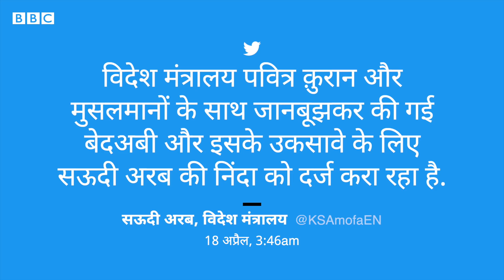Sweden Riots 2022 : स्वीडन में क़ुरान जलाने पर हंगामा और झड़पें, Saudi Arab ने जताई नाराज़गी (BBC)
स्वीडन में जानबूझकर क़ुरान जलाने की घटनाओं पर सऊदी अरब ने भारी नाराज़गी जताई है. सोमवार की सुबह सऊदी अरब विदेश मंत्रालय ने इस पर बयान जारी किया है. सऊदी अरब के विदेश मंत्रालय ने बयान में कहा है, "विदेश मंत्रालय पवित्र क़ुरान और मुसलमानों के साथ जानबूझकर की गई बेदअबी और इसके उकसावे के लिए सऊदी अरब की निंदा को दर्ज करा रहा है." इस बयान में आगे कहा गया है, "सऊदी अरब संवाद, सहिष्णुता, सह-अस्तित्व फैलाने के पुख़्ता प्रयासों के महत्व पर ज़ोर देता है. साथ ही नफ़रत, चरमपंथ और सभी धर्मों और पवित्र स्थलों के दुर्व्यवहार को त्यागने का समर्थन करता है." स्वीडन में धुर-दक्षिणपंथी और आप्रवासी विरोधी समूहों द्वारा मुसलमानों के धर्म ग्रंथ क़ुरान को जलाने की घटना के बाद कई शहरों में चौथे दिन भी झड़पें हुईं हैं.

रिपोर्ट: टीम बीबीसी
आवाज़: पवन सिंह अतुल
वीडियो एडिटिंग: निमित वत्स

स्थानीय मीडिया ने बताया है कि पूर्वी शहर नोरेशेपिंग में रविवार को भी लगातार दंगे हुए जिनमें पुलिस ने दंगाइयों को चेतावनी देते हुए उन पर गोलियां चलाई थीं जिसमें तीन लोग घायल हुए हैं.